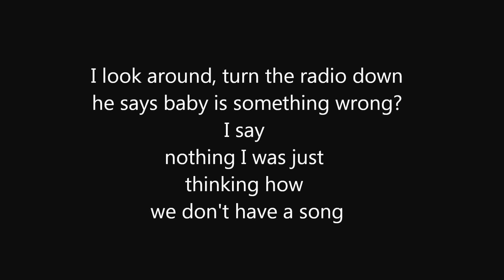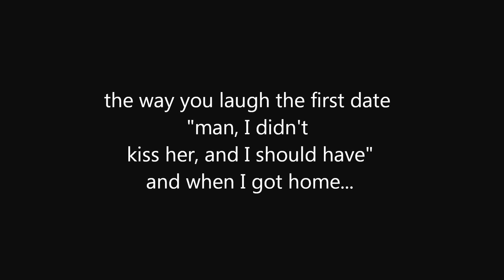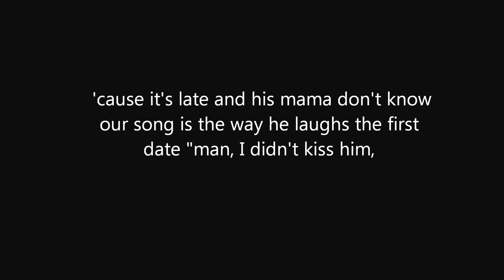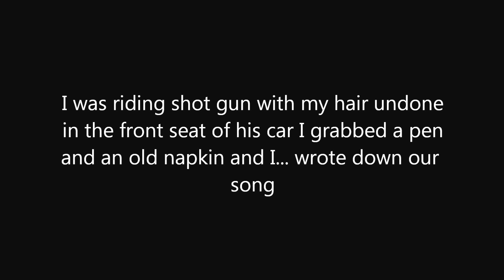Our Song lyrics Taylor Swift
Hope you enjoyed the video. I will be posting more lyric videos soon. Thanks!